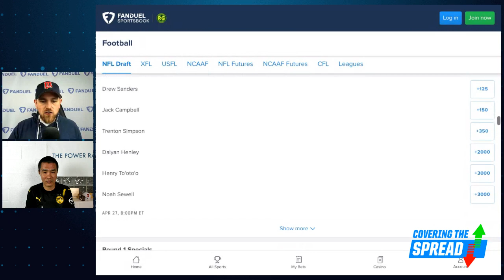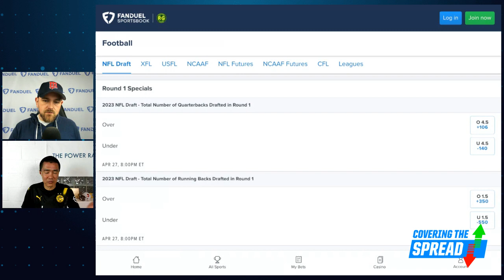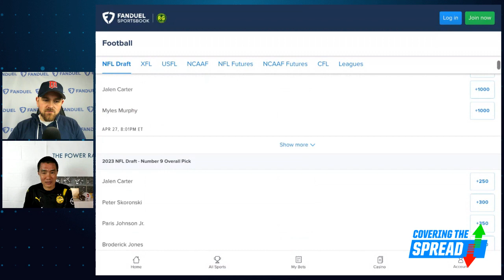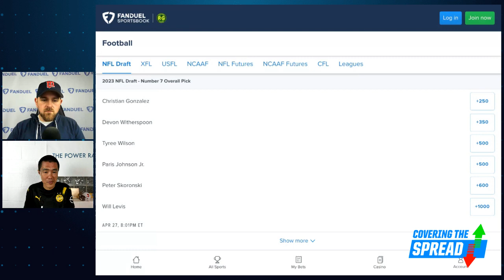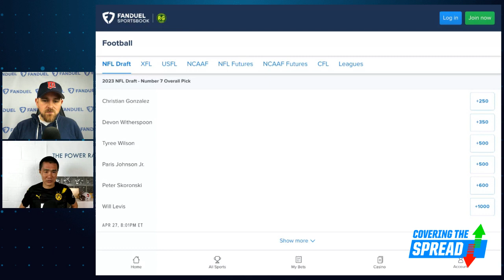UEFA Champions League Betting PLUS 2023 NFL Draft Odds | Covering The Spread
The second legs of the quarterfinals in the UEFA Champions League are scheduled for Tuesday and Wednesday. How can we find betting value within those matches? The Power Rank's Dr. Ed Feng joins numberFire's Jim Sannes to discuss his UCL betting model, how he adjusts for schedules across different leagues, and a bet he likes for this week's matches. Later, Feng discusses how we can utilize information from betting markets in the NFL Draft to find value across sportsbooks.

0:00 INTRO
1:05 DR. ED JOINS
2:08 UCL THIS WEEK
15:0$ NFL DRAFT ODDS